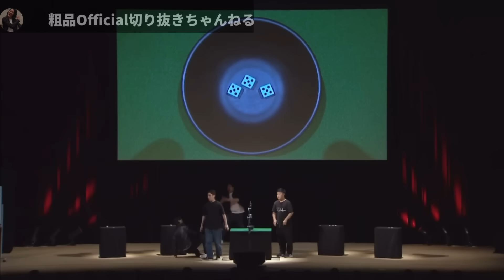粗品四兄弟チンチロ公演の各回で最も歓声が上がった伝説シーン集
引用元動画